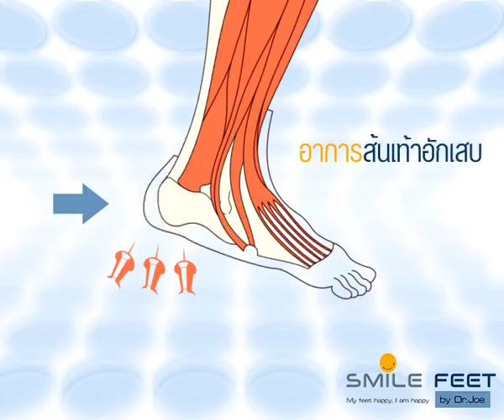smile feet_clip 01 อาการเจ็บส้นเท้าอักเสบ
อาการเจ็บส้นเท้าอักเสบ by dr.joe smile feet